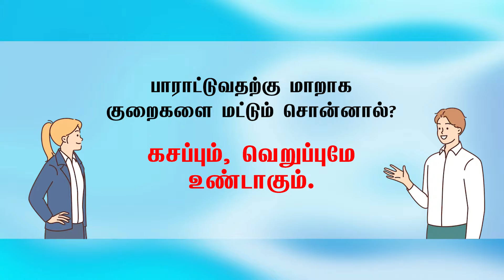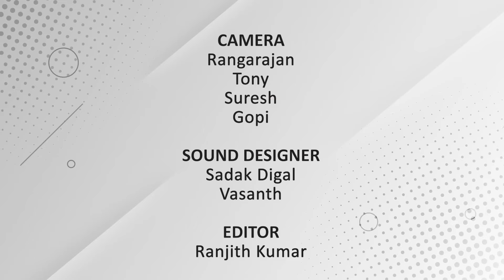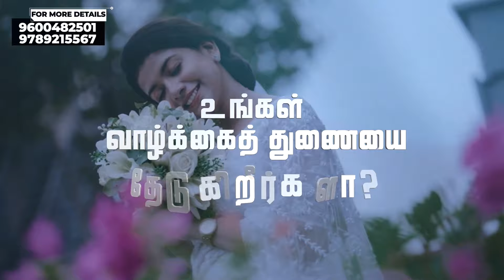Kudumbam Kattapadavittal | ஆரோக்கியமான குடும்பத்தை எவ்வாறு நடத்துவது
We believe that family bonds are extraordinary by placing Christ at the centre of our lives. Through the experiences and stories shared, we hope to inspire and uplift you, bringing more happiness into your own life.
Join this journey wholesome show that focuses on the true meaning of laughter, and the enduring bonds that tie families together.

Tune in to NambikkaiTV every Saturday at 8.30am for new episodes.